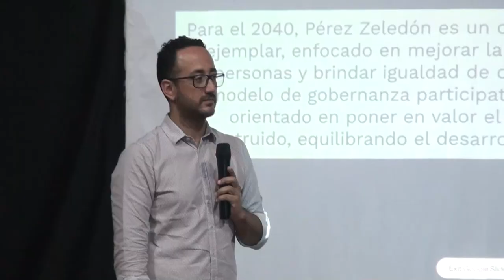Vecinos brindan observaciones tras avance del Plan de Ordenamiento Territorial de Pérez Zeledón